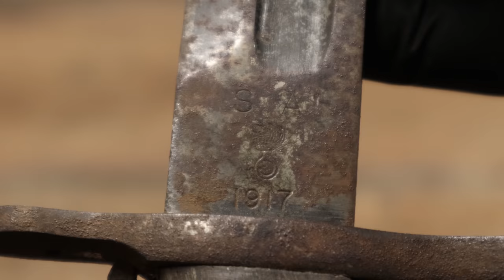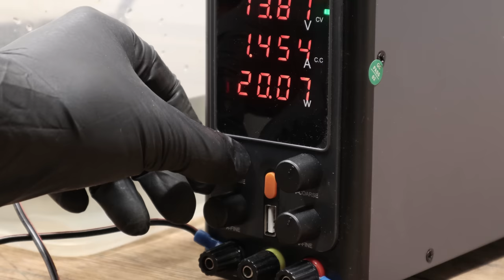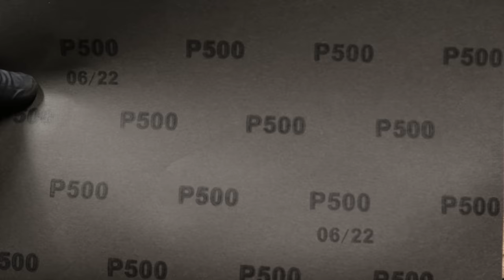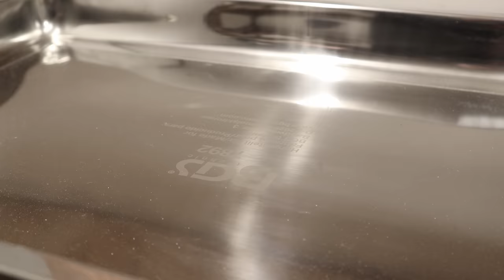WW1 - Restoration of bayonet, turning a rusty relic into a piece of history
Hello,

The bayonet, is a bladed weapon that attaches to a rifle barrel for close combat like a spear. Is believed to have been invented by 17th-century peasants from Bayonne who used their hunting knives as makeshift spears due to lack of ammunition. The US 1917 bayonet was manufactured by Remington (2 million copies) and Winchester (500,000 copies) from 1917. It was used by American troops during World War I, with 65% of rifles being US Model 1917s. It was also compatible with "Trench Gun" type pump-action shotguns. These bayonets were used by the United States during World War II and the Korean War due to their availability in large stocks.

I practice the restoration of objects in poor condition. This is a passion, so it is not my profession. Just enjoy the video.

GOOD VIEWING !! :)